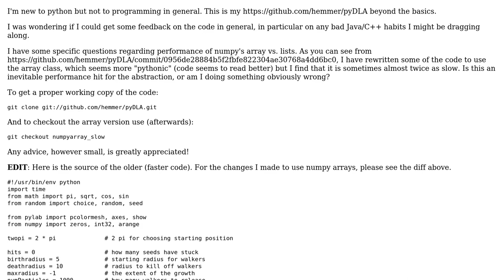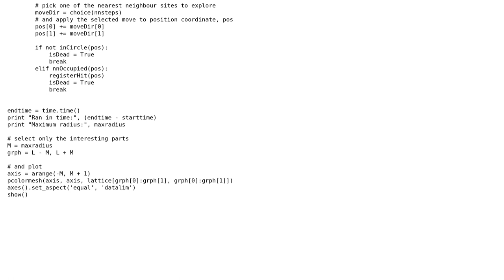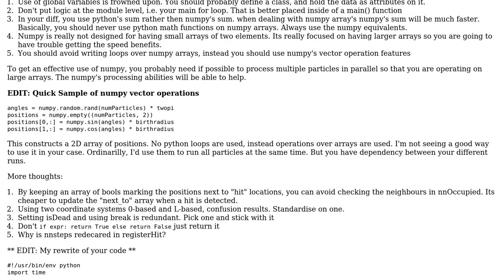Code Review: Code Review of small scientific project, particuarly array vs. list perform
With thanks & praise to God, and with thanks to the many people who have made this project possible! | Content (except music & images) licensed under CC BY-SA | Music | Images & others | With thanks to user Winston Ewert user Hemmer and the Stack Exchange Network Trademarks are property of their respective owners. You are responsible for your own actions.